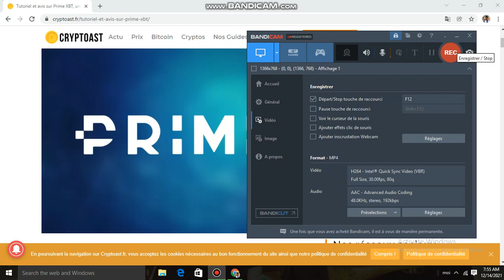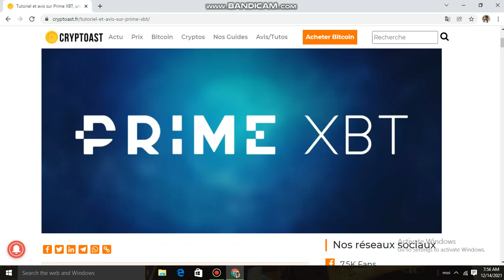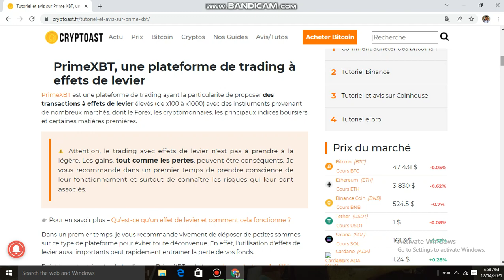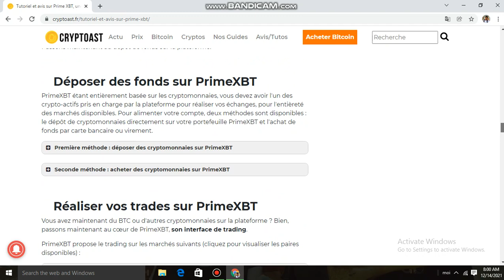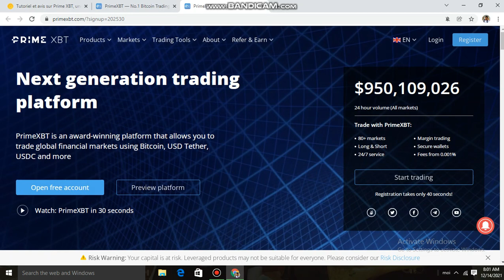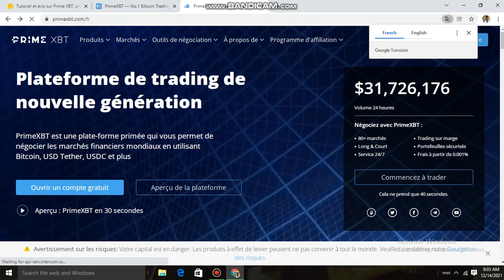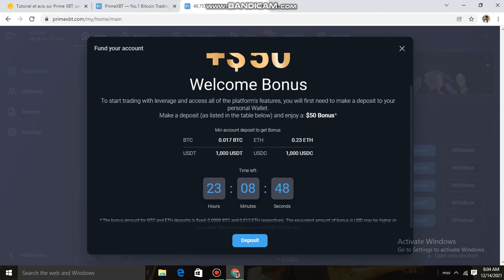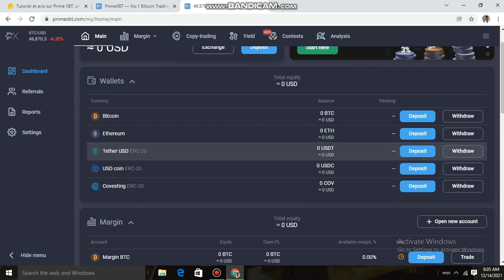vin aprann trade crypto sou prime xbt 1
Klike la pou ouvri kont lan